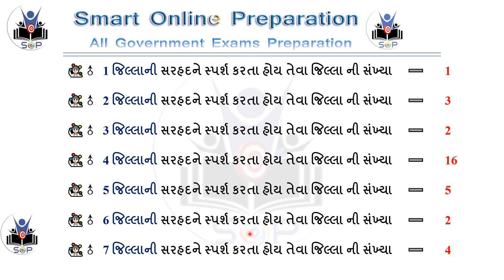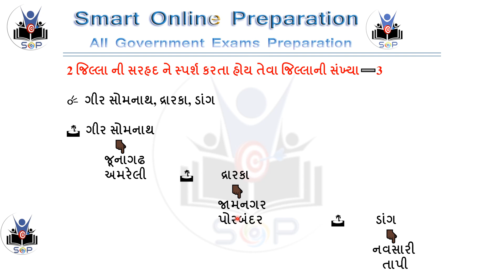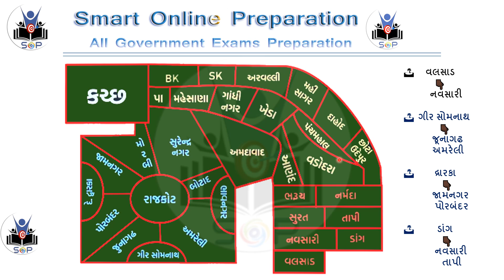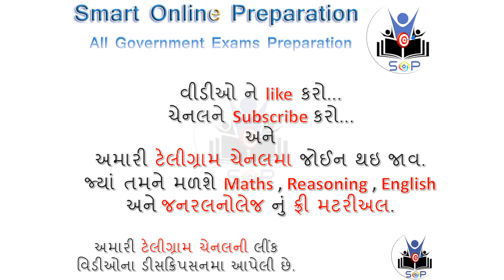જિલ્લાની સરહદ વિશે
About The Border,
About The Border of The District,

અહીં જાણ્યા અજાણ્યા જી.કેની અંદર જિલ્લાની સરહદ વિશેની મહત્વની માહિતી આપી છે.

Here is important information about district border within known unknown G.K,
Known Unknown GK,
Unknown GK,
Unknown GK in Gujarati,
Unknown GK information,
Unknown GK information in Gujarati,
All Unknown GK in India,
જાણ્યું અજાણ્યું GK,